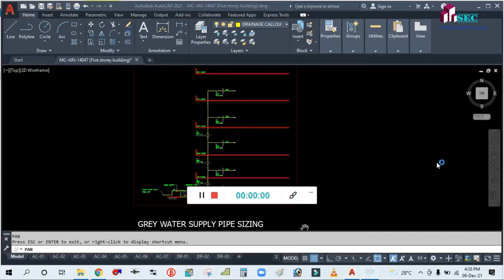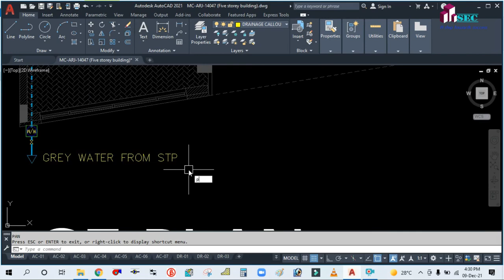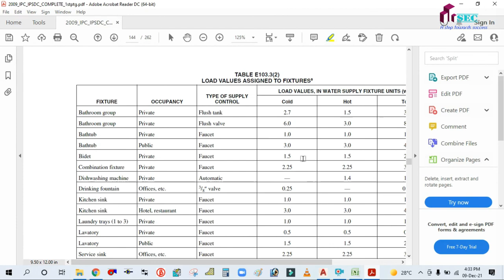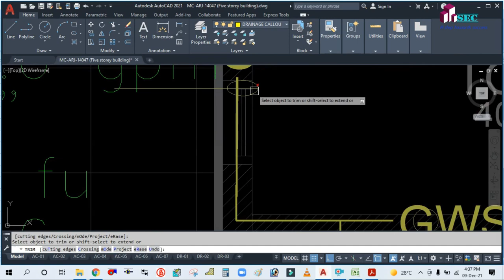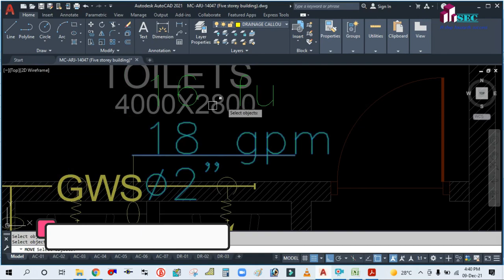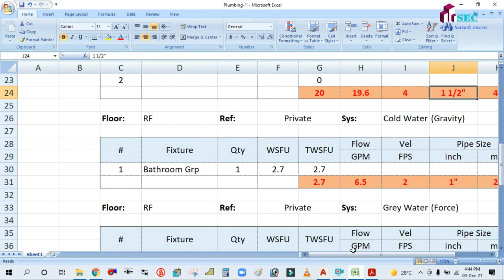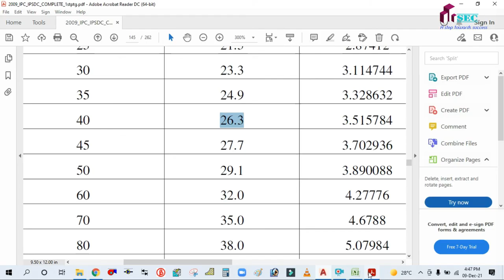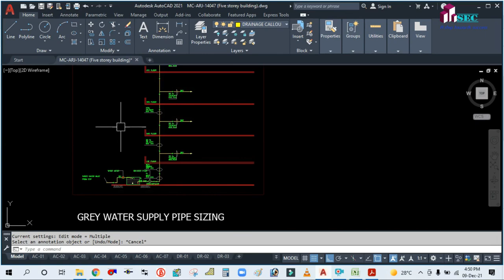FLUSH WATER SUPPLY PIPE SIZING II GREY WATER PIPE SIZE II INTERNATIONAL PLUMBING CODE 2009 II NBC.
IN THIS TUTORIAL YOU WILL LEARN HOW TO SIZE THE GREY WATER PIPE FOR FLUSHING AS PER IPC 2009 II NBC

(DUCT PRESSURE LOSS IN REVIT)

(DUCT INSULATION & LINING IN REVIT MEP)

(MULTI STOREY BUILDING IN REVIT)

(Pipe pressure loss calculation report)

& ACCESSORIES FIR CHILLER, PUMP AND FCU IN REVIT MEP)

terminal schedule in REVIT MEP)

side component placement in REVIT mep, chiller and pump placement in REVIT mep)

(CHILLED WATER PIPING IN REVIT MEP)

(FCU / air side component placement in REVIT MEP)

(RETURN DUCT DRAFTING IN HVAC)

(FRESH AIR CFM CALCULATION AS PER ASHRAE 62.1 VENTILATION STANDARD)

(Diffuser selection using data sheet)